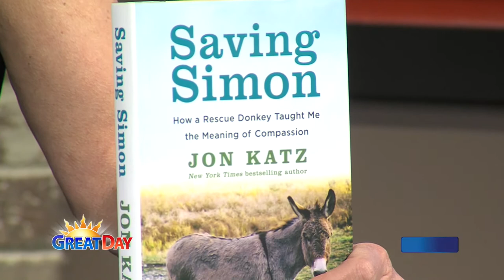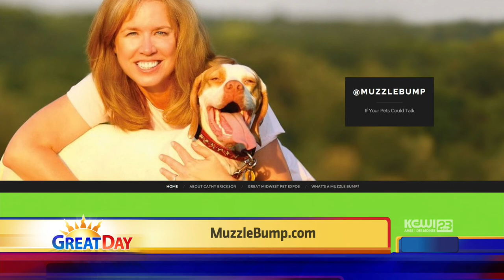4-27-15 If Your Pets Could Talk